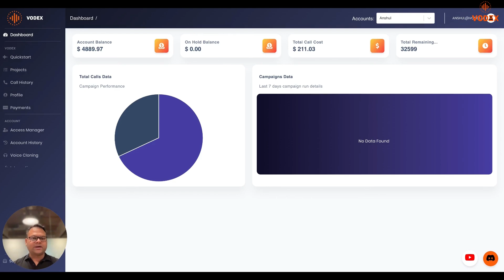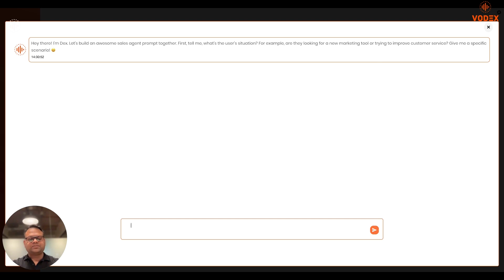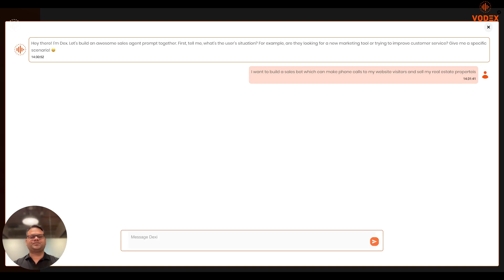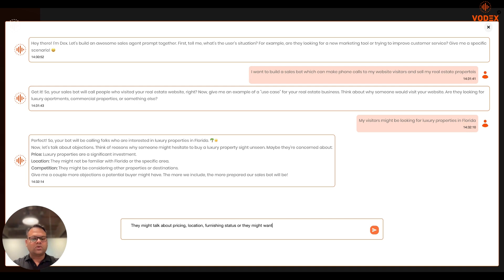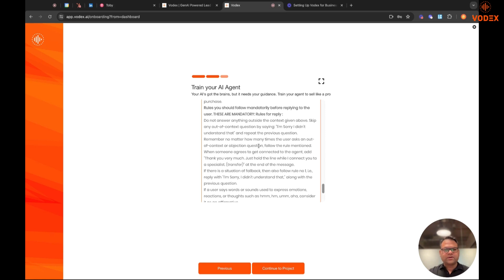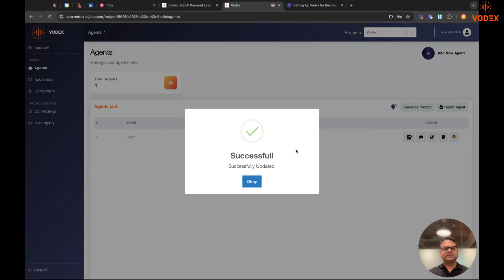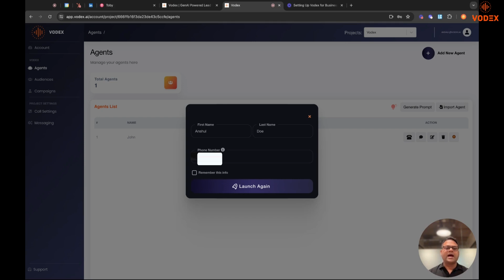How to create AI agents that can make phone calls!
Stop dialing calls, Let A.I. do it for you!
Co-Founder & CEO of Vodex unveils the secrets to building aiagents that make phone calls for you.

This video empowers you to:
Effortlessly automate outbound calls: Reach more leads and free up your team's time.
Craft human-quality conversations: Vodex's AI uses natural-sounding voices for genuine interactions.
Boost efficiency: Make thousands of calls in minutes, maximizing your outreach.
Take your sales game to the next level. Watch now and learn how Vodex.ai can transform your phone calling strategy!